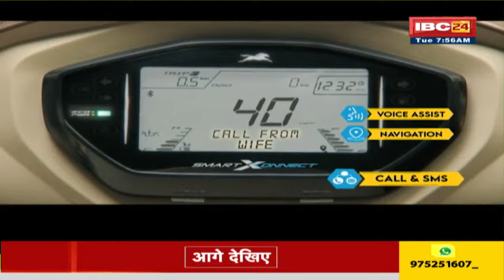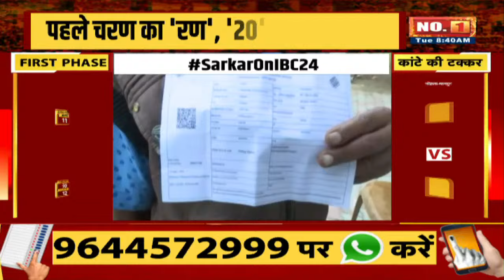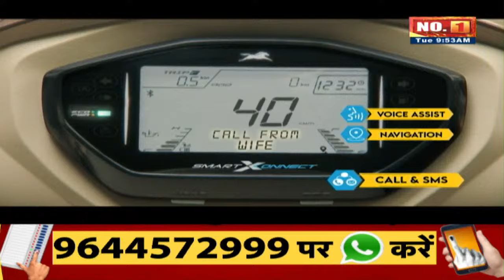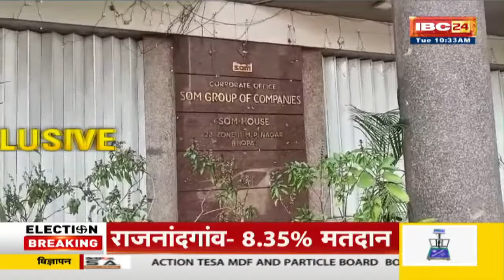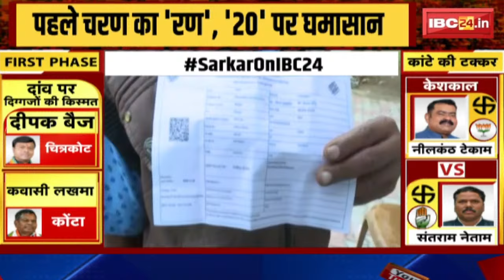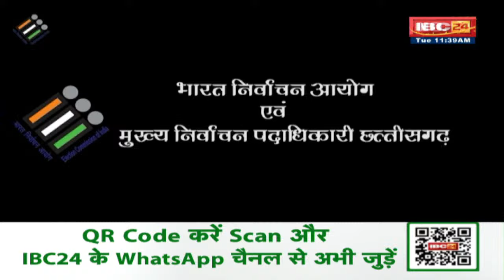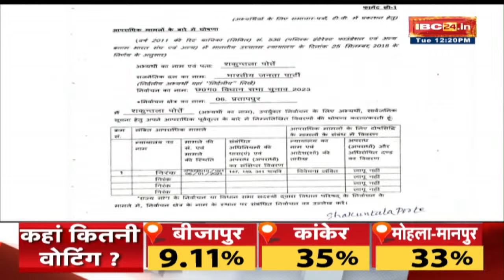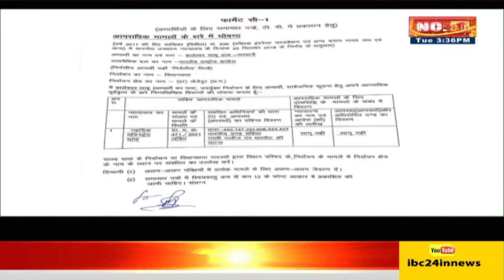🔴 CG Assembly Election Voting 2023 Live | बस्तर विधानसभा चुनाव2023। Bastar Assembly Election 2023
IBC24, 🔴 CG Assembly Election Voting 2023 Live | बस्तर विधानसभा चुनाव2023। Bastar Assembly Election 2023

Video Link:

Incoming Search Terms:
Bastar live vote count, Bastar Election News, Bastar Election 2023, Jagdalpur Vidhan Sabha Chunav live, Jagdalpur Election live updates, Jagdalpur Election updates,